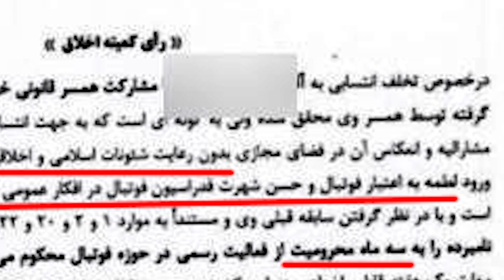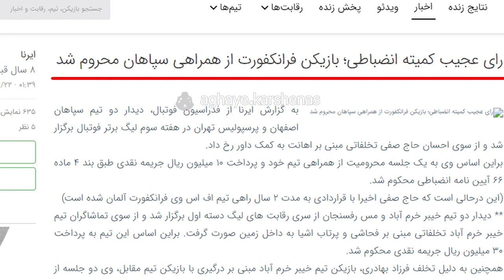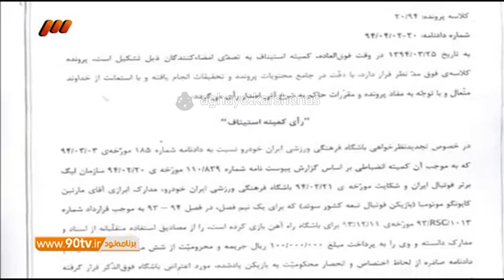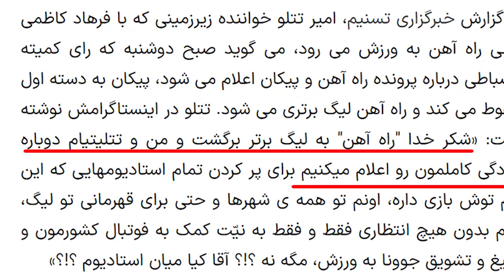از تتلو تا موتومبا، 5 رای عجیب کمیته انضباطی فوتبال!